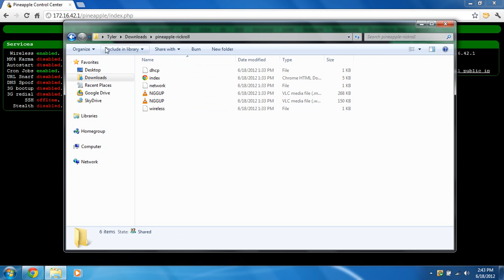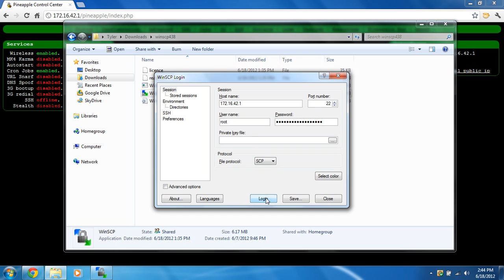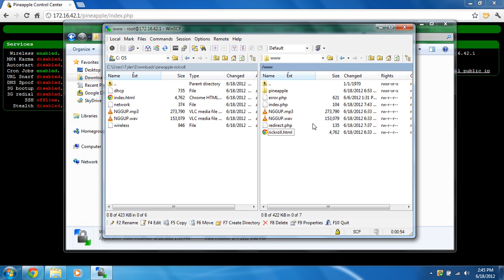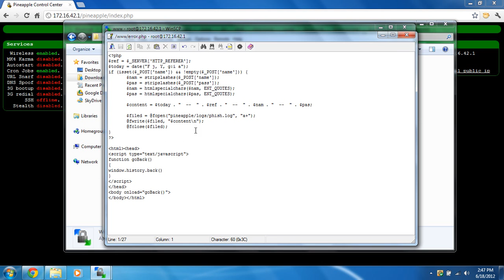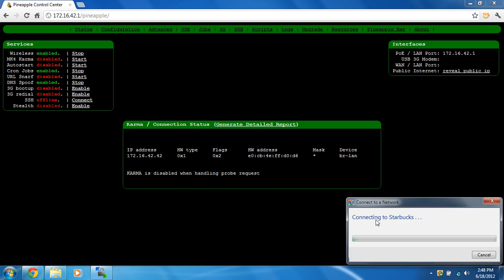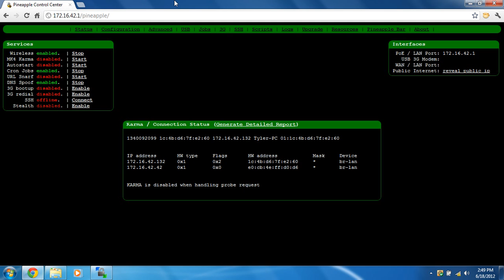How to Rickroll on the Wi-Fi Pineapple IV